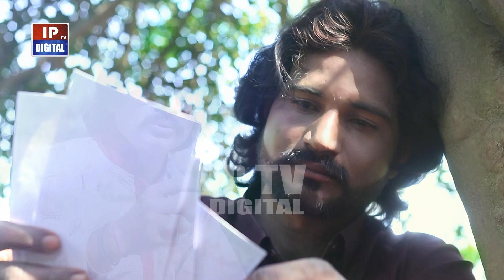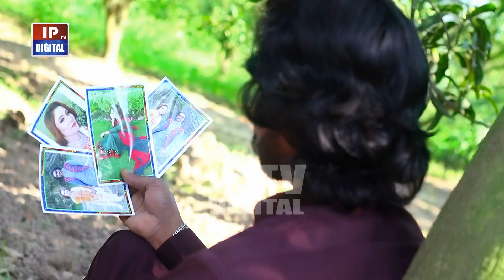Terey Photo No Mai Cha Ky Roo Lena | Abid Qalandri | New Song 2021 | Irfan Production